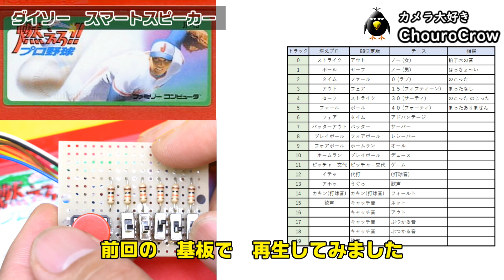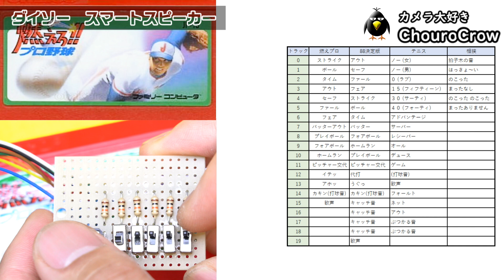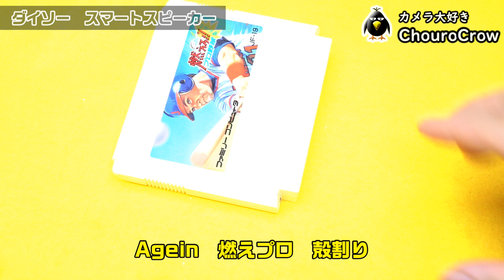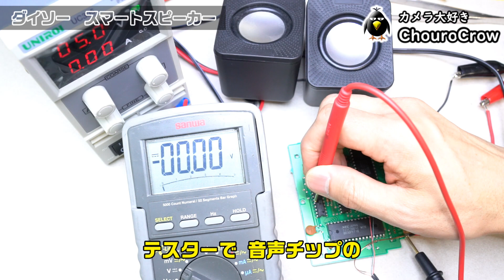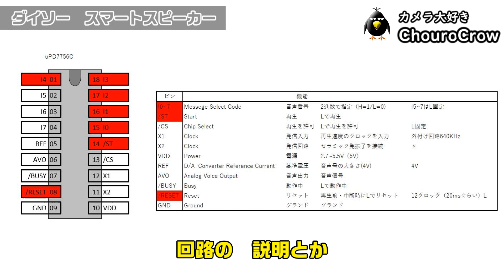ダイソー300円スピーカーに、燃えろプロ野球を接続して、スマートスピーカー風に。ファミコン 燃えろプロ野球のサンプリング拡張音源を強制的に再生する動画の2回め FC NES #0054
前回の動画で強制再生した、ジャレコの音源チップ。
もっと簡単に、再生できるように改造しました。
しかも、ファミコン本体不要。
ハードオフのジャンクPCコーナーで購入したダイソーの300円スピーカーに接続して直接再生します。